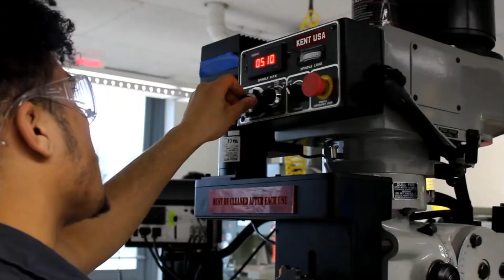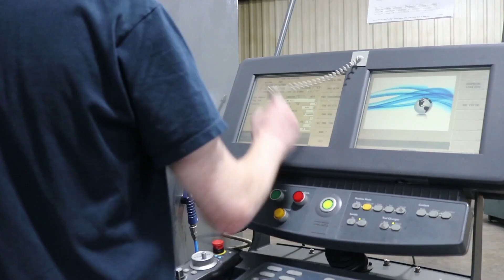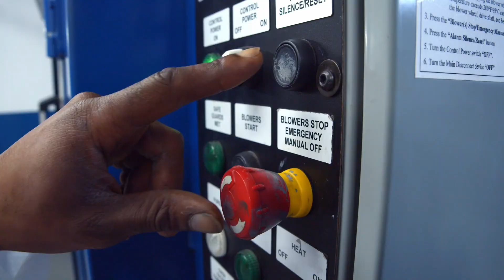Connecticut Manufacturing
Make Connecticut Manufacturing your future! to explore manufacturing through resources, videos, interactive activities, and more.

The Connecticut Center for Advanced Technology, Inc. (CCAT), with funds from the Connecticut Department of Economic and Community Development, joined forces with sponsorship from the Aerospace Components Manufacturers (ACM) to create this manufacturing awareness video for Connecticut’s students, educators and families.